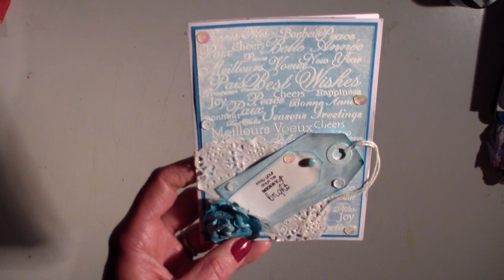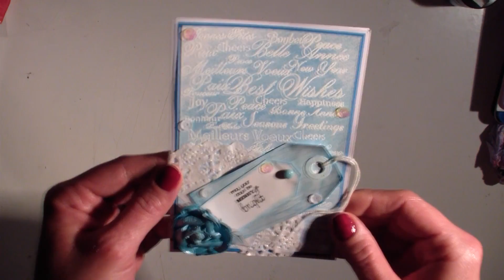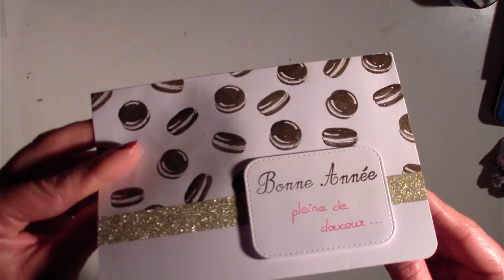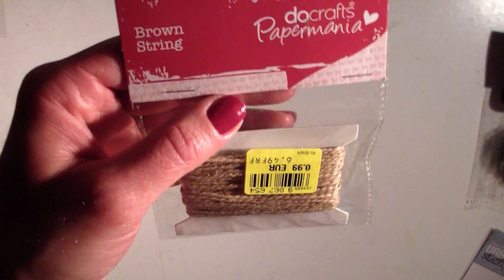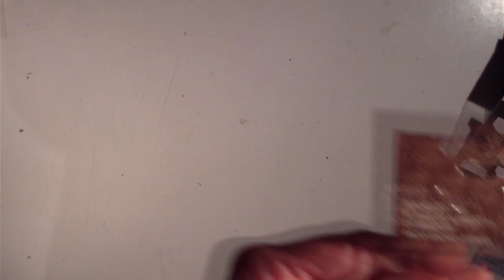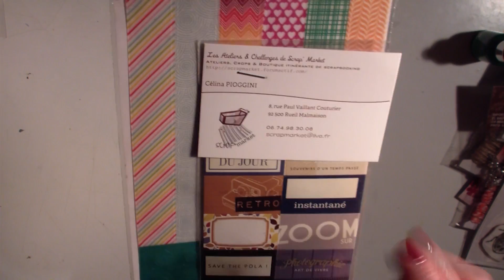Scrap haul soldes et cartes reçues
Voici les cartes reçues dernièrement et les 3 petites choses achetées pour les soldes.